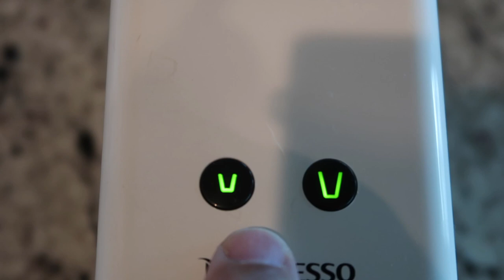NESPRESSO Una cafetera espectacular !!!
Disfrutemos de un rico cafe con esta maquina Nespresso, una cafetera pequeña, elegante y muy popular.